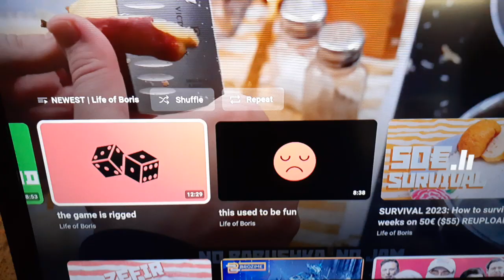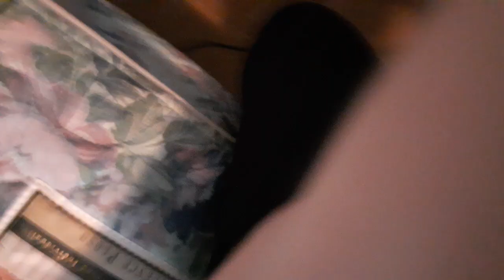Life of Boris seems depressed to me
As someone who has delt with depression all my life i feel very strongly that i should atleast say something to help. so spam a link to Life of Boris of this vid.